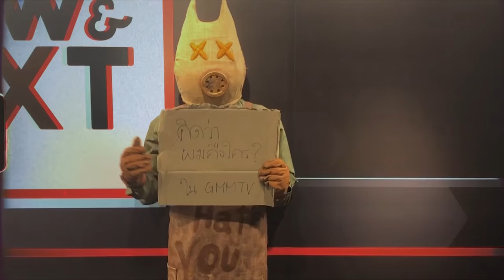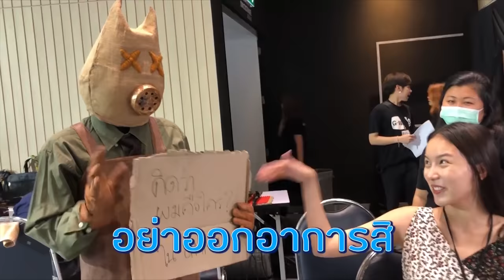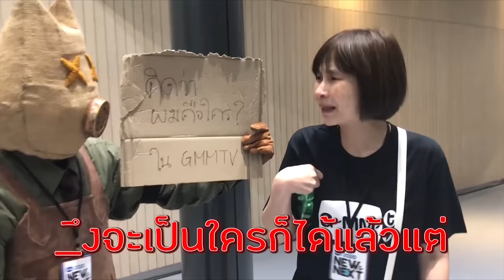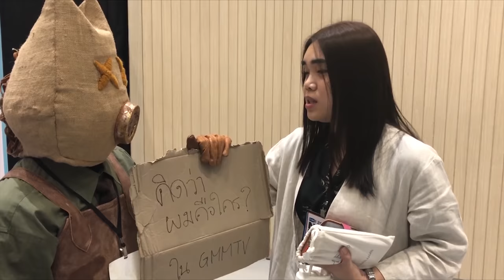FIAT VLOG | ถึงเวลาแกล้งคน! สรุปใครแกล้งใครกันแน่...เป็นงง!!!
มาต้อนรับช่วง Halloween ด้วยการแกล้งเหล่าพี่ๆเพื่อนๆใน GMMTV กันจ้าาา
ผมจะใส่ชุดเจ้าของร้านของขวัญเพื่อคนที่คุณเกลียดไปแกล้งทุกคนที่มางาน GMMTV 2020 NEW & NEXT แล้วมาดูกันครับว่า จะมีคนไหนทายถูกว่าเป็นผมบ้าง ไปดูกันเล๊ยยย